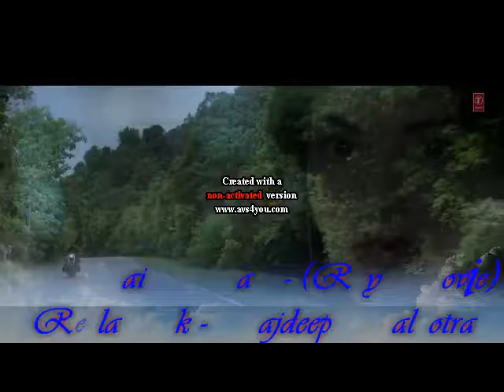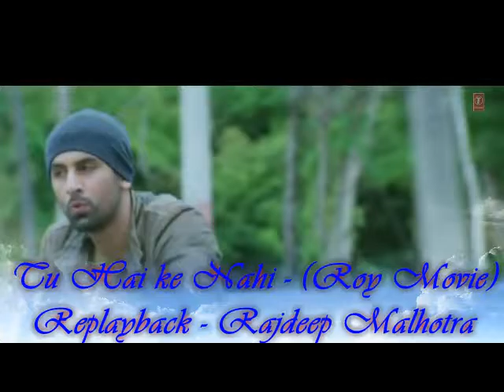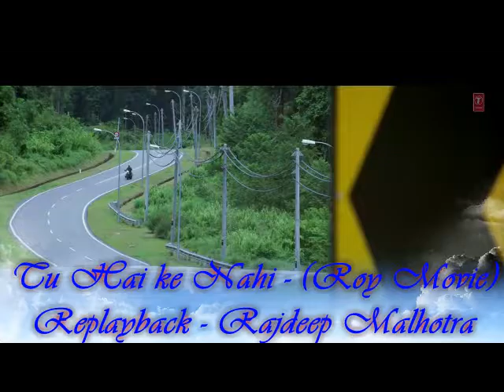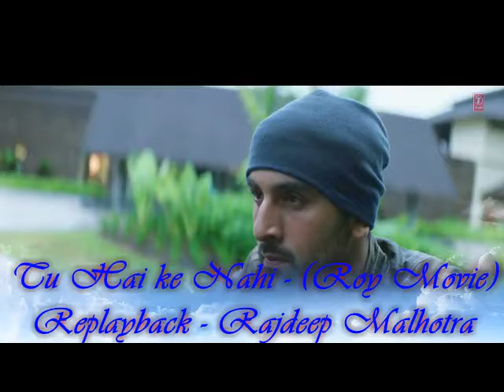TU HAI KE NAHI ROY MOVIE ( SINGER RAJDEEP MALHOTRA )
ANKIT TIWARI ( AASHIQUI2 FAME ) SONG RESUNG BY ME IN STUDIOS WITH LATEST EFFECTS .
RELEASE ALL OVER WORLD ON SOCIAL NETWORK ON SUNDAY
 6TH NOVEMBER 2016